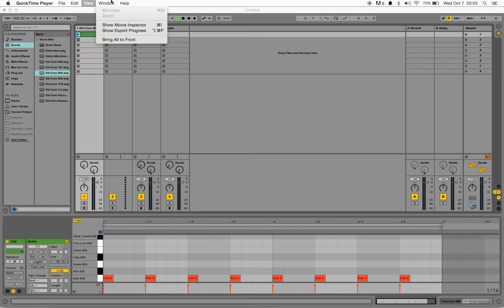932 bpm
not even a tone bruh